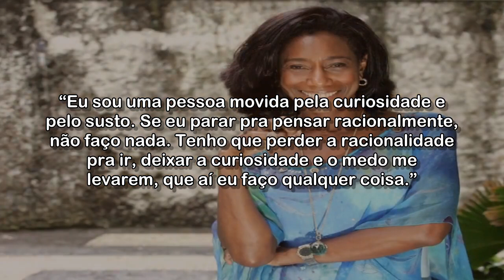🔴 MORRE A JORNALISTA GLÓRIA MARIA, ÍCONE DA TV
Na Globo desde 1971, a carioca foi a primeira repórter a entrar ao vivo e em cores no Jornal Nacional. De 1998 a 2007, ela apresentou o Fantástico e, desde 2010, integrava a equipe do Globo Repórter.

Acessado em: 2 de fevereiro de 2023 às 10:13